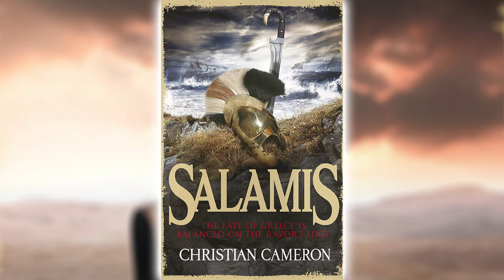Salamis [Part 1] by Christian Cameron (Long War #5) | Historical Fiction Audiobooks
480 BC. Arimnestos of Plataea has already lived through several lifetimes' worth of adventure, from being a rich man's slave in Ephesus to winning glory at the battle of Marathon against the might of the Persian Empire. But the gods - and the Persians - aren't finished with him yet. As an experienced sea captain - his enemies might say pirate - he has a part to play in the final epic confrontation of the Long War between the Greeks and Persians, the Battle of Salamis. It is a battle where many debts of blood will be repaid, ancient grudges settled, fame won and treachery exposed, where the Greeks must finally bury their differences and fight as one - for against them Xerxes, the Great King, has assembled the greatest fleet the world has ever known, his sworn purpose to brutally extinguish the flame of freedom and make every Greek his slave.

We hope you enjoyed this audiobook.